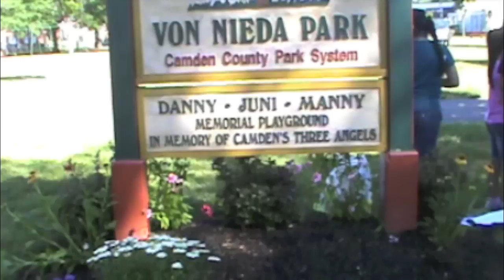Camden? Who would come into Camden?